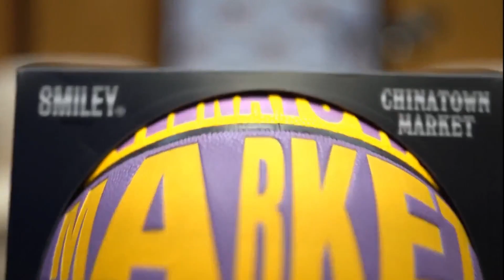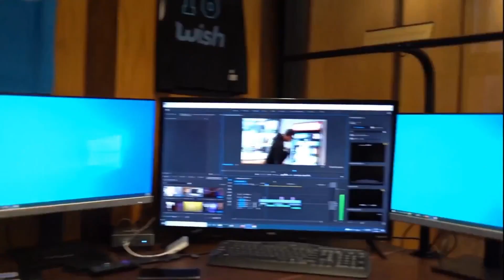He Got Knocked the F*ck Out!@!@ Nate Diaz & More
Welcome to Infanity TV, the ultimate destination for all your sports, basketball andentertainment needs!

Join us on "The Breaks!", where we bring you a fresh and snarky take on daily sports shows. Our witty and knowledgeable hosts dissect the latest sports news, update you on the hottest trades and play-by-play action, and offer their unique perspective on the world of sports. Get ready for some chuckles and insights that will keep you coming back for more!

For all the WNBA enthusiasts out there, "LA Sparks Weekly" is your go-to show. Follow the journey of the Los Angeles Sparks, one of the most exciting teams in the WNBA, as we bring you exclusive content that includes press conferences, player and coach interviews, and expert analysis from our hosts. Gain a deeper understanding of the team dynamics and feel the excitement of being a part of this incredible basketball community.

If the Lakers and NBA are your passion, then "The Profanity Nation" is the show you won't want to miss. Dive into the world of Laker Nation with us as we discuss the latest happenings, share riveting analysis, and provide commentary on the NBA as a whole. Be part of the conversation, join the debate, and stay on top of all the buzziest NBA news.

Don't miss out on any of the gripping action, insightful analysis, and exciting moments that Infanity TV has in store for you.